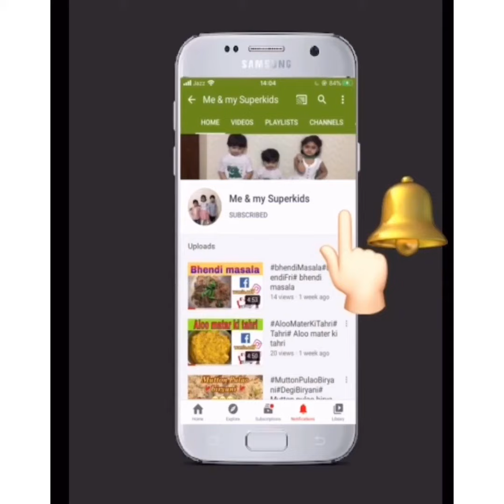IndependenceDay2019# Independence Day 2019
Independence Day 2019 with cousins children’s and All family.